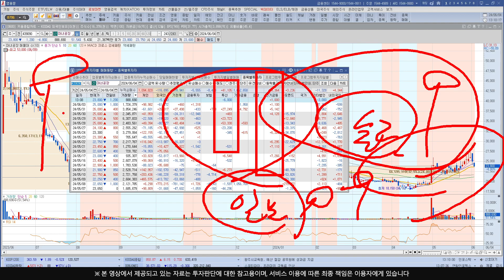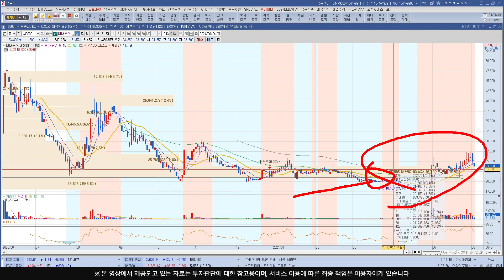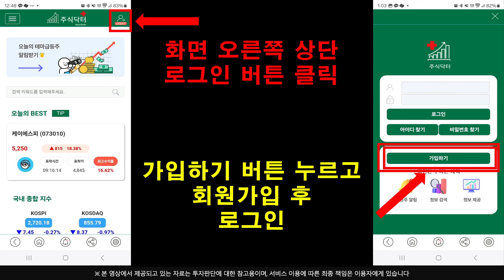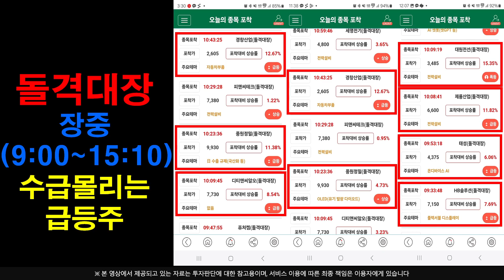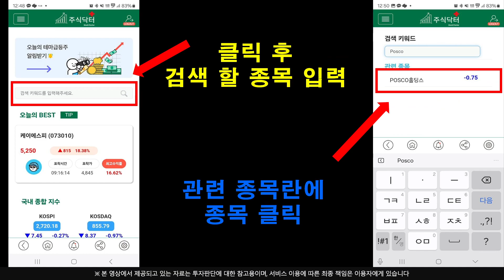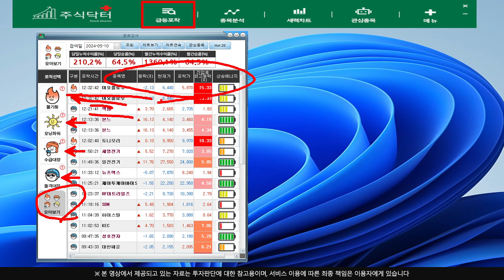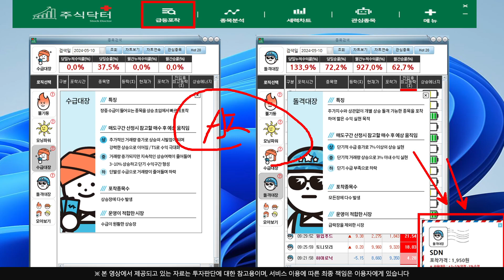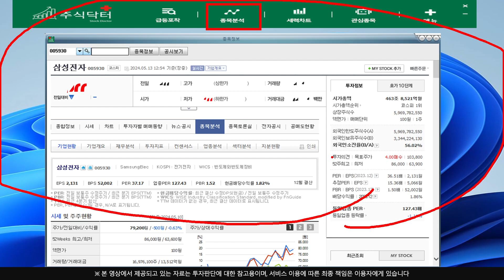[주식]마녀공장 - 어제도 오늘도 매수하는 이유 미리 준비하고 있는 외인들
실시간 구독자소통 카톡방 투자정보 텔레그램